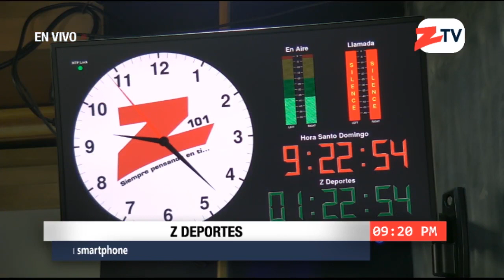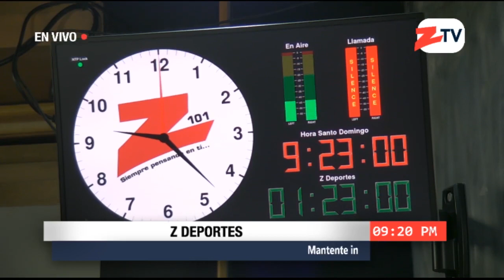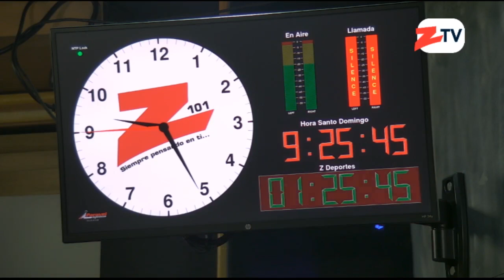Z Deportes - Noche - 06 Marzo 2019